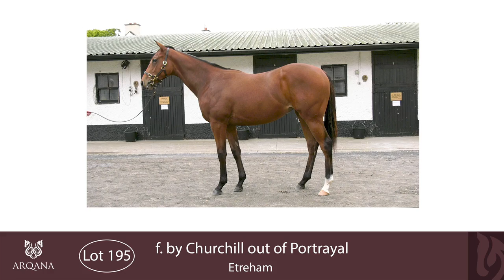2020 Deauville Select Sale - Lot 195 f.CHURCHILL x PORTRAYAL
Consigned by Haras d'Etreham